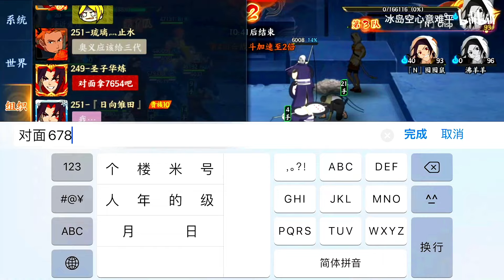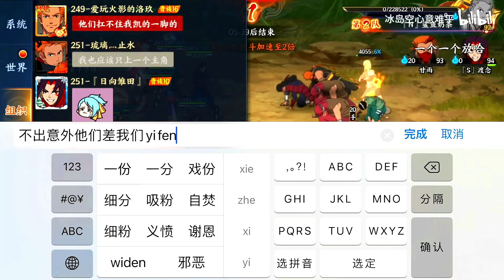THE JUTSUS IN THE NARUTO MOBILE GAME IS TOO AMAZING! | Naruto Online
Naruto Online Mobile